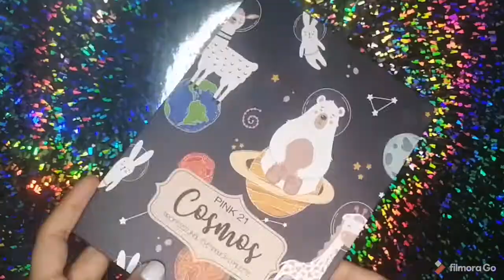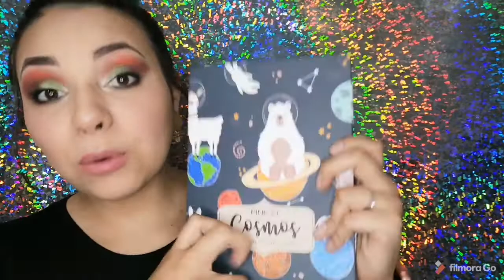Todo lo nuevo PINK 21/Maquillaje baratísimo Azul Bajito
!Hola! Espero hayas disfrutado de este video😉
Me hace muy feliz verte por aquí😄

Vendo ropa SHEIN Y MAQUILLAJE EN MTY
❣Bonita Bonita: